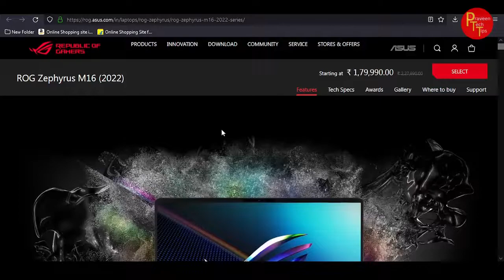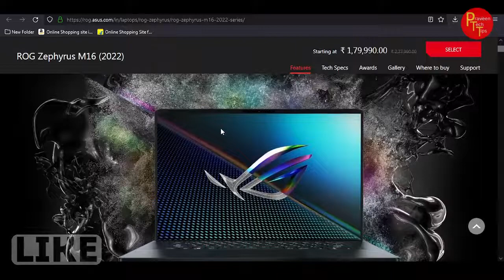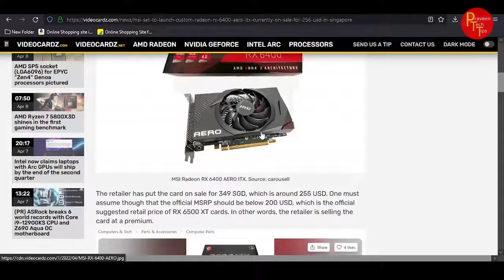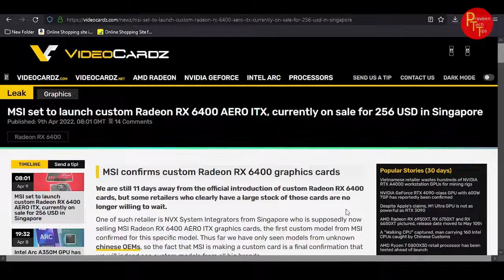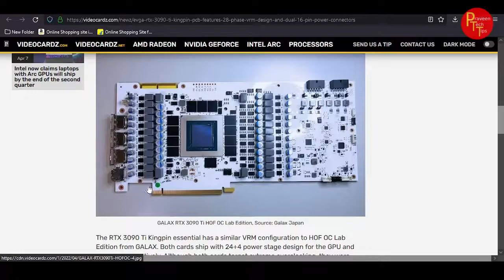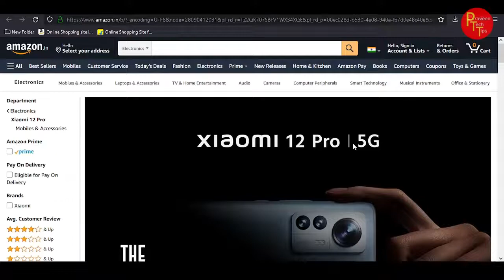Tech news in Telugu 283